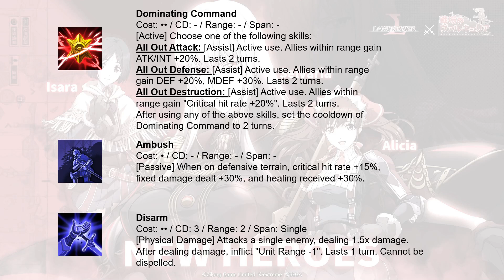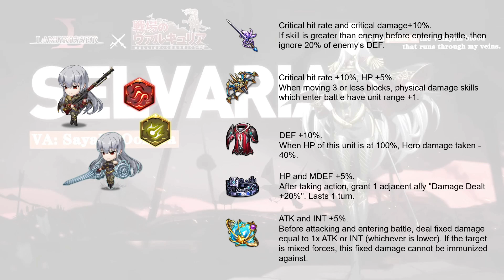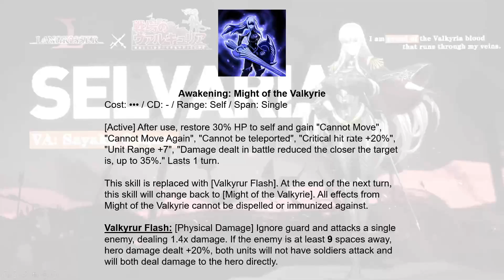Langrisser M: Сельвария - снайпер, бьющий через всю карту